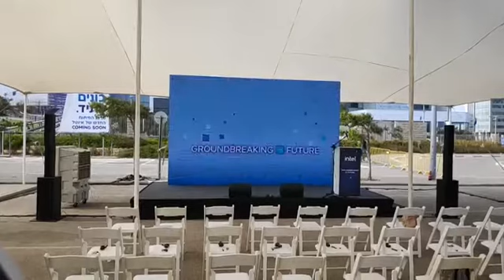טקס הנחת אבן הפינה (שלישי) למרכז ההייטק הגדול שמקימה חברת אינטל במתם חיפה | צפו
הטקס במעמד אישי ציבור, הנהלת אינטל העולמית וראש עיריית חיפה.
(צילום: חדשות NWS)